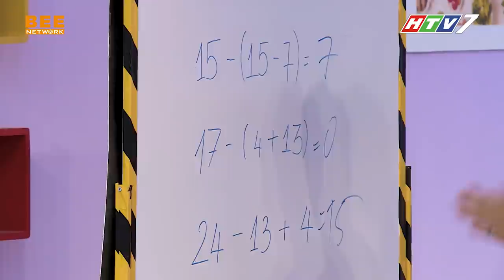KHẨU VỊ NGÔI SAO 113 | Lê Minh Thành BẼN LẼN khi vừa được fan VẼ TẶNG vừa được NẤU MÓN RUỘT CHO ĂN